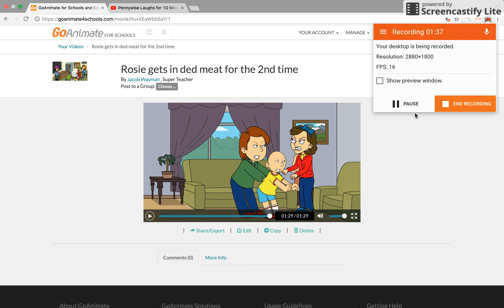Rosie gets in dead meat for the 2nd time